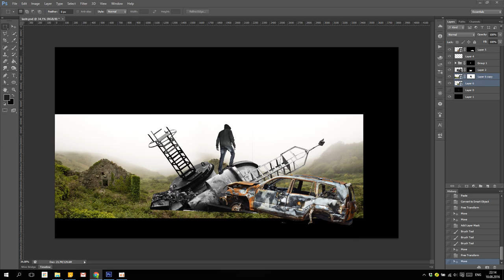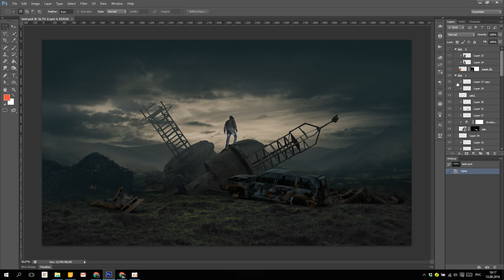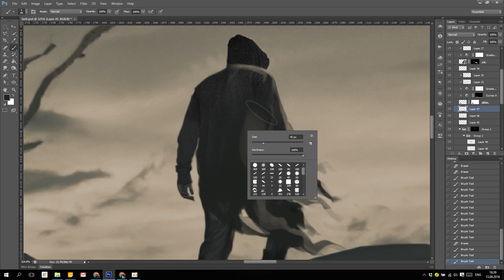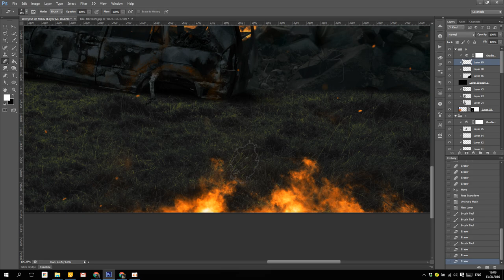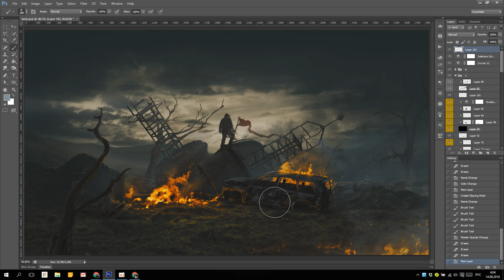THE LAST FRONTIER / Making of photomanipulation in Photoshop / Photo editing